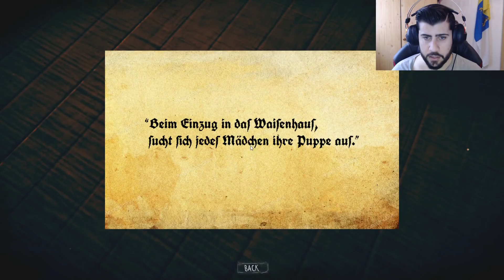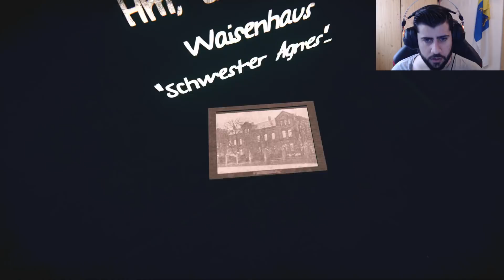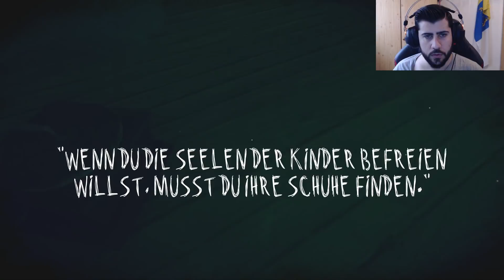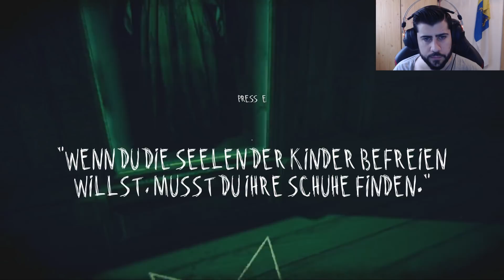Juego de TERROR ALEMAN | Agnes Doll